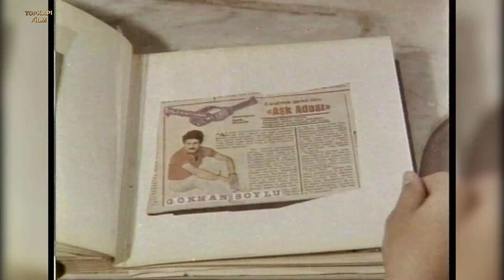Gül, Gökhan'ın İlham Perisi Olur - Sevdim Seni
Gökhan, Gül'ü evine alıp ona sahip çıkar. Gökhan yaptığı bestelerin neticesini öğrenmek için yapım şirketine gittiğinde Gül, Gökhan'ın evini temizler. Gökhan eve geri döndüğünde hemen kağıdı kalemi eline alıp oracıkta bir şarkı besteler. Şarkısının ilham perisi Gül'dür. Bunu öğrenen Gül hem çok şaşırır hem de çok mutlu olur. Gökhan, Gül'den sonra hayata tutunmaya başlar.

Sevdim Seni; Gökhan Güney ve Arzu AYDIN'ın oynadığı 1987 yıl yapımı Türk filmidir.

Sevdim Seni filminin oyuncuları; Gökhan Güney, Arzu Aydın, Tufan Bahadır, Süleyman Turan, Seyfettin Karadayı, Hüseyin Kutman, Renan Fosforoğlu, Coşkun Göğen, Mustafa Topaloğlu.

Sevdim Seni filminin konusu: Ünlü olma hayalleriyle büyük şehire gelip türlü kötülüklerle karşılaşan ve intihar etmeye kalkışan Gül ile onun hayatını kurtaran, bir zamanların ünlü bestecisi Gökhan Soylu'nun hikayesi.